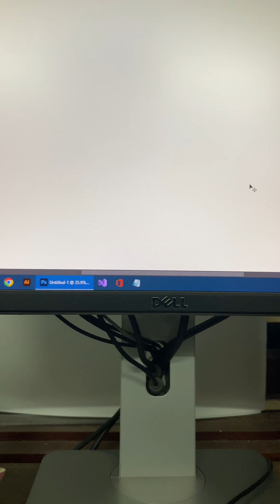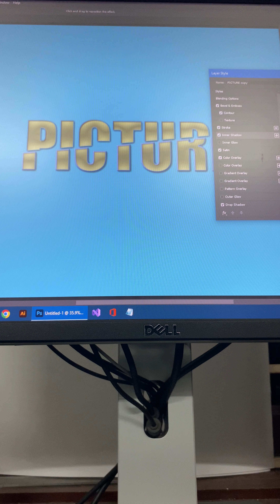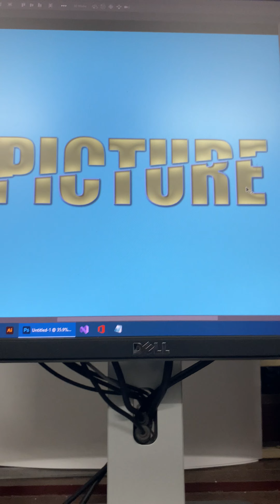Sử dụng công cụ lasso tool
Công cụ lasso tool thiết kế chữ trong photoshop giúp cắt kiểu chữ đa dạng theo ý muốn thiết kế